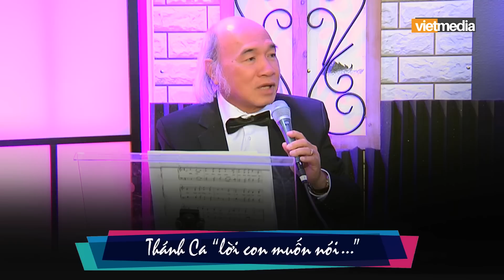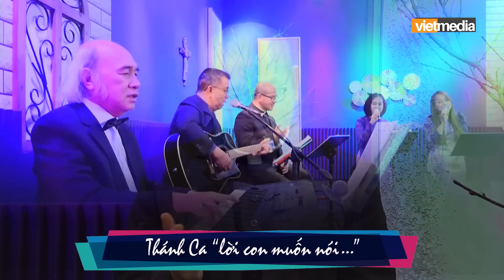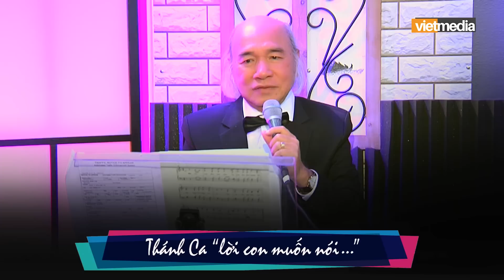Chúa Nhật 2 Mùa Chay | XIN VÂNG LỜI NGƯỜI | Nhóm Emmanuel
chào mừng bạn đến kênh youtube chính thức của linh mục AN BÌNH. nguyện ước bạn sẽ tìm được những giây phút BÌNH AN trong tình yêu của THIÊN CHÚA! mời bạn đăng ký kênh để theo dõi các chương trình thánh ca, chương trình thiện nguyện bác ái, và các sinh hoạt đời thường của linh mục AN BÌNH nhé!

Mọi bảo trợ đóng góp cho chương trình, xin gởi về:
Christ Our Savior Catholic Parish
Attn: Rev. Thanh-Tai Nguyen
2000 W Alton Ave

Lên Show: "LỜI CON MUỐN NÓI"
Tel. Chị Thủy (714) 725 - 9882

©VietmediaTV: Orange County 57.14; San Jose 16.16; Houston, TX 27.5, Las Vegas, NV 50.3
"Lm. An Bình Channel" sẽ trả 15% - 20% tác quyền trên tổng số tiền nhận được từ YouTube. xin chân thành cảm ơn tất cả các tác giả.